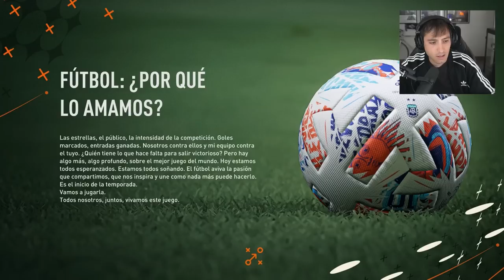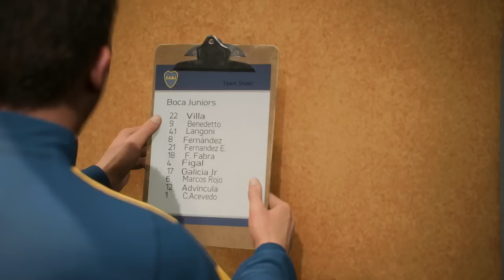EL HIJO DE LA LEYENDA: SAMU GALICIA JR ¿QUIÉN ME FICHA? | MODO CARRERA JUGADOR EPISODIO 1